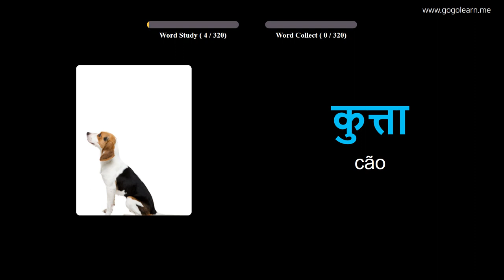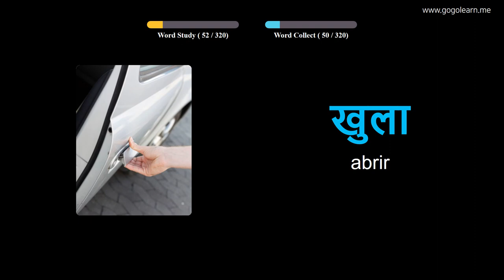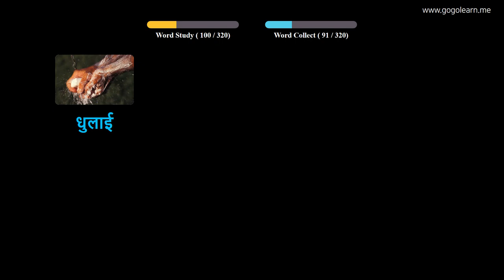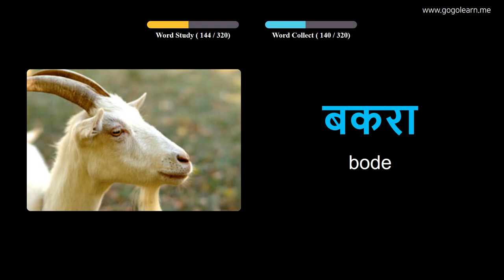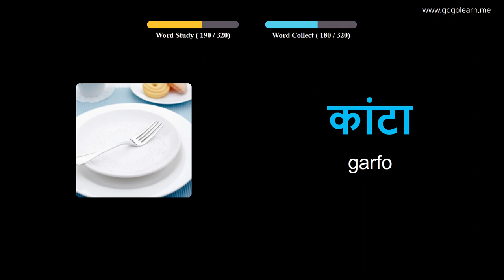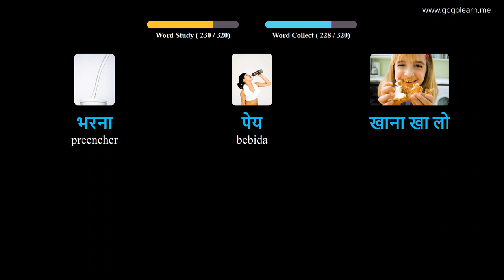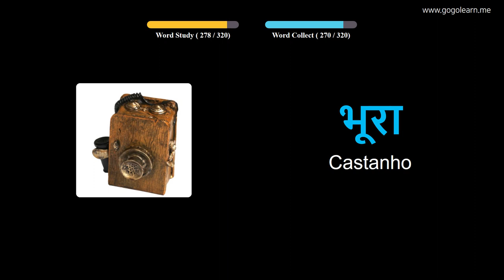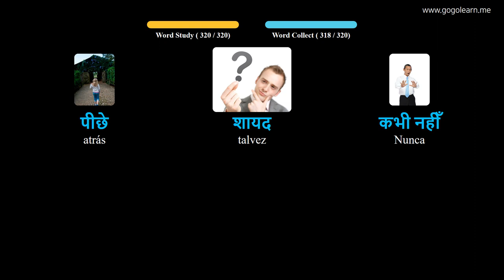Aprendendo Hindi Através De Fotos |Vocabulário Hindi Escutando Enquanto Dirige | Golearn